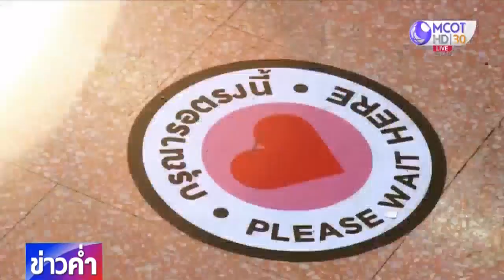Shopping New Normal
หลังจาก ศบค.ผ่อนปรนเปิดห้างสรรพสินค้าเพิ่มเติม วันนี้ทีมข่าวสำนักข่าวไทยไปสำรวจการเตรียมความพร้อมของเดอะมอลล์ บางกะปิ และดูการซักซ้อมการชอปปิงแบบ New Normal .

ทันข่าวอ่าน : tna.mcot.net
MCOT Covid Center : covid19.mcot.net/
อินสตาแกรม